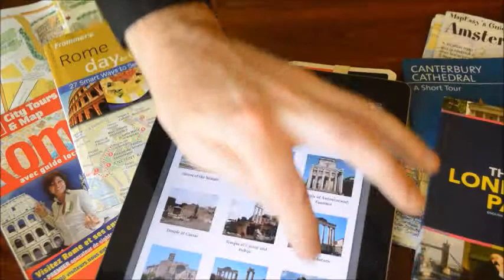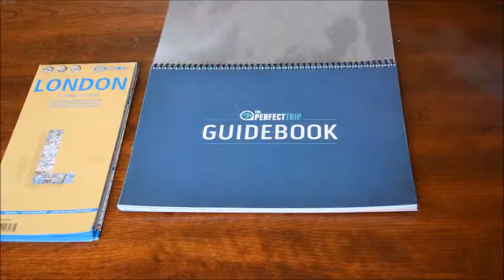The Perfect Trip Customized Guidebook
The customized travel guidebook by the Perfect Trip combines travel with 21st century technology. Gone are the days of lugging around multiple guidebooks with you. All you need now is a smart phone, or ipad, to access all the information for your trip!